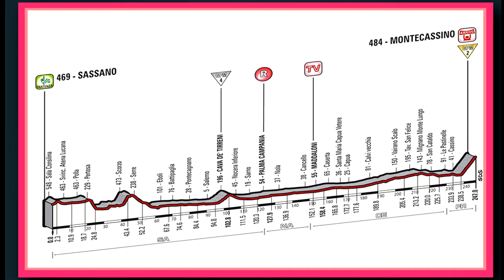Giro d'Italia 2014 - tappa 6